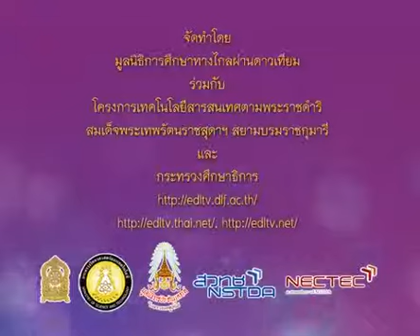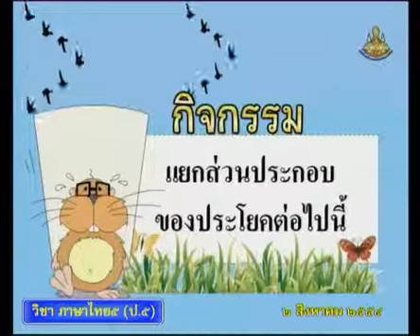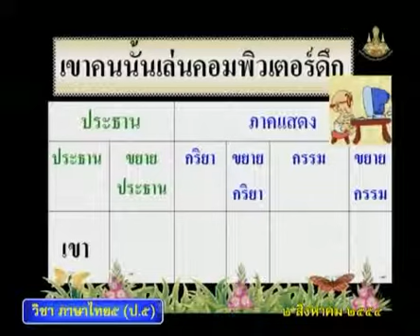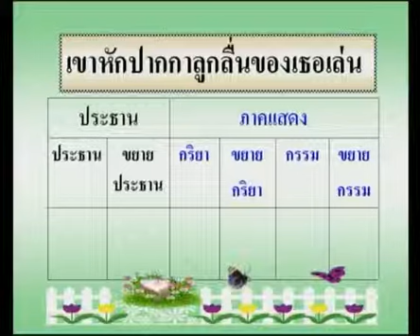057+D+คาบที่2/4+แยกส่วนประกอบของประโยค+thaip5+dltv54p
057+D+/70/P5tha-540802+คาบที่2/4+แยกส่วนประกอบของประโยค+thaip5+dltv54p
การอ่าน1
ประโยคและส่่วนประกอบของประโยค(4คาบ)
สไลด์  ประโยคและส่วนประกอบของประโยค
/70/54thP05-F102.htm
ใบความรู้  ประโยคและส่วนประกอบของประโยค(1หน้า)
/70/54thP05-F102-1page.pdf
ใบความรู้  ประโยคและส่วนประกอบของประโยค(4หน้า)
/70/54thP05-F102-4page.pdf